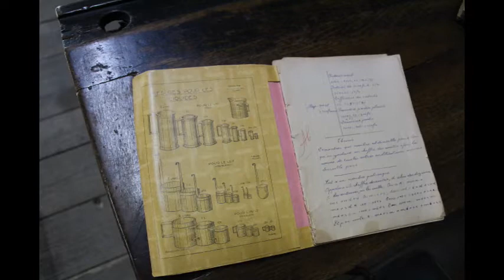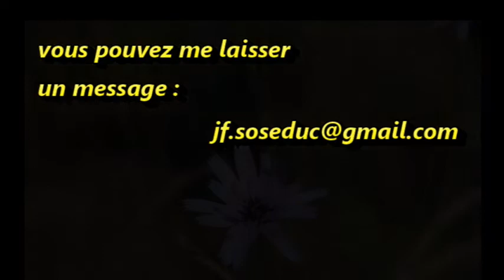Confinement 2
Le confinement des familles pour endiguer l'épidémie de COVID-19 est prolongé. Les enfants ont passé les 2 premières semaines en rythmant leurs journées par une succession d'activités organisées autour des activités scolaires que leur proposent les enseignants.

Devant autant d'engagement, les parents ont l'impression que leurs enfants ne se rendent compte de rien. En fait, à tous âges, les enfants sont des éponges. Ils emmagasinent les angoisses et les inquiétudes de leur entourage. Plus cet entourage est affectivement proche d'eux, plus ils vont avoir tendance à cacher ou escamoter leur compréhension de la situation et leurs propres soucis, pour ne pas exacerber les émotions de ceux qui les entourent.
Papa et maman sont des protecteurs sauf quand ils sont eux mêmes submergés par la peur.

Dans cette période, il s'agit donc de rassurer ses enfants, tout  en ayant conscience que nous ne devons pas leur mentir. Comme nos enfants sont perméables aux informations très anxiogènes livrées par les radios et télévisions, nous devons tout faire pour en plus des explications, qu'il est nécessaire de leur donner, les distraire de cette atmosphère. Leur proposer bien entendu des activités ludiques et culturelles mais aussi physiques et manuelles, doit être conjugué avec le besoin stabilité familiale.

Prevenir les risques postraumatiques qui ne tarderont pas à s'exprimer à la suite de cette longue période de confinement passe par une relative sérénité pendant ce passage obligé. Si nous ne pouvons rien faire pour élargir nos espaces et réduire notre temps, nous pouvons organiser leurs emplois du temps en leur laissant des moments de liberté, d'ennui, de vacuité, et de communication à distance avec leurs copains.